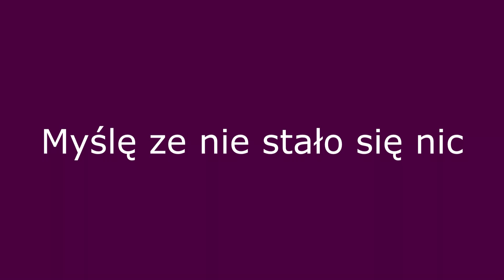Myślę że nie stało się nic drum cover